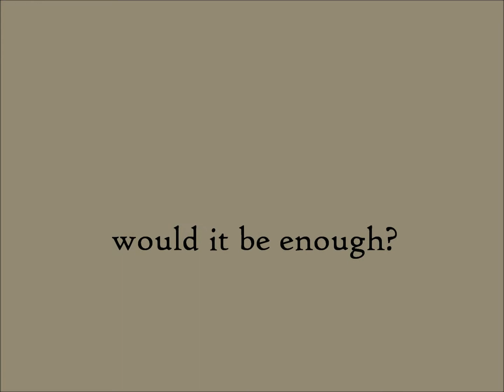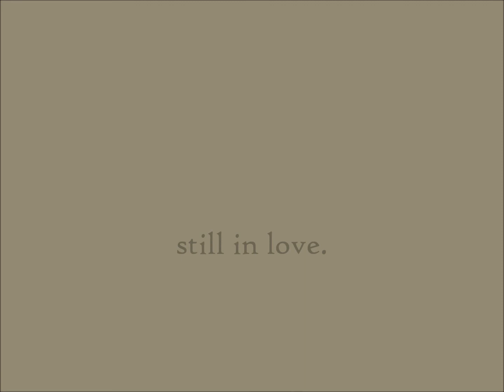Letters from War ~ Would it be enough?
1948. My mom and dad. Such a precious story of how they came to love each other.